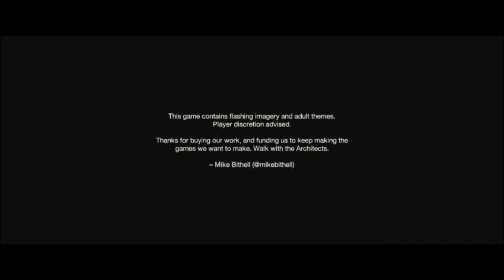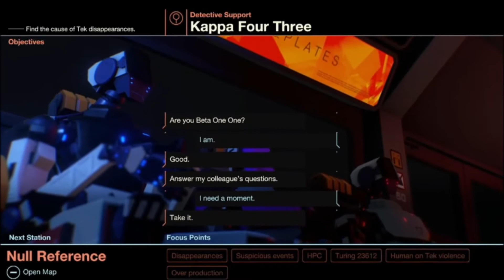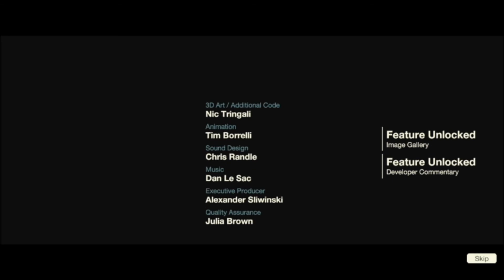Getting rebooted Subsurface cirular part 2 Finale